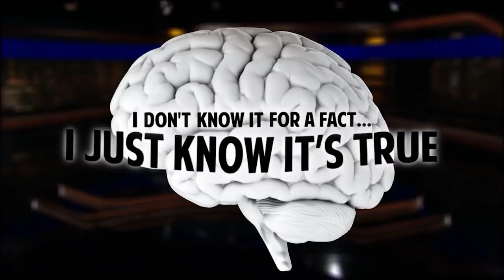I Don't Know It For a Fact...I Just Know It's True | Real Time with Bill Maher (HBO)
Sometimes you don't know something for a fact...you just know it's true.

It's HBO.